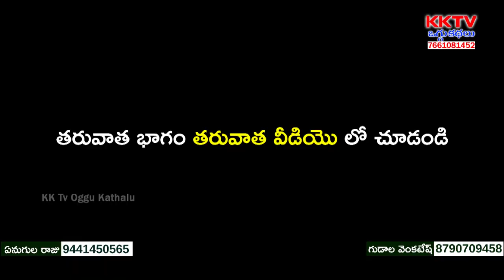లాలాంగరాజు ఒగ్గుకథ | Lalangaraju Oggukatha Part 8 | Bhutham Komuraiah - 9701700752 | KK Tv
Watch లాలాంగరాజు ఒగ్గుకథ | Lalangaraju Oggukatha Part 8 | Bhutham Komuraiah - 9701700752 | KK Tv Oggukathalu,